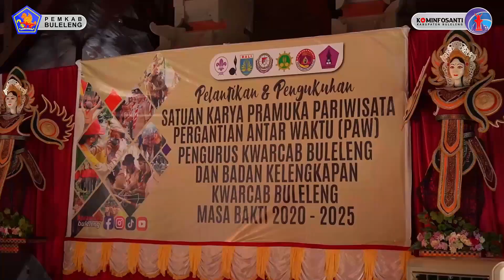Saka Pramuka Pariwisata diharapkan Mampu Dorong Perkembangan Wisata di Buleleng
Satuan Karya (Saka) Pramuka Pariwisata di Buleleng dituntut mampu mendorong, berinovasi serta mengekplorasi pariwisata yang ada di Buleleng agar berkembang dan mampu memiliki daya tarik bagi wisatawan yang akan berkunjung ke Bali.

Hal itu disampaikan Ketua Kwarcab Pramuka Buleleng Gede Suyasa usai melantik dan mengukuhkan Saka Pramuka Pariwisata Pergantian Antar Waktu (PAW) dan Badan Kelengkapan Kwartir Cabang Gerakan Pramuka bertempat di Wantilan Praja Winangum Kantor Bupati Buleleng, Rabu (13/12).